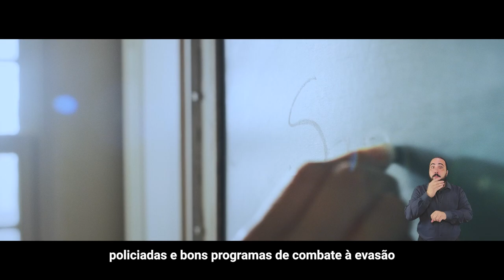Família Segura - Escolas Seguras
Em mais uma iniciativa para subsidiar as 32 mil candidaturas municipais petistas, a Fundação Perseu Abramo, lança os três últimos vídeos sobre segurança pública baseados na cartilha “Em cada canto, um Brasil mais seguro – Contribuições para o plano de segurança das cidades”. Acesse a cartilha

Os filmes completam a série temática iniciada em agosto, quando foram apresentados outros 11, com depoimentos de especialistas do setor. A atenção dada à segurança pública representa um esforço do partido em propor soluções em um assunto no qual sempre foi alvo de críticas. A ideia é que esses conteúdos audiovisuais possam contribuir na estratégia de campanha das candidaturas petistas.

Acesse a página FPA nas Eleições e conheça a produção da Fundação para subsidiar as candidaturas